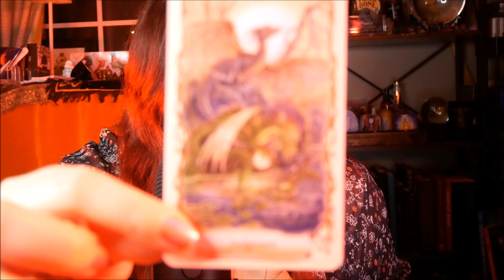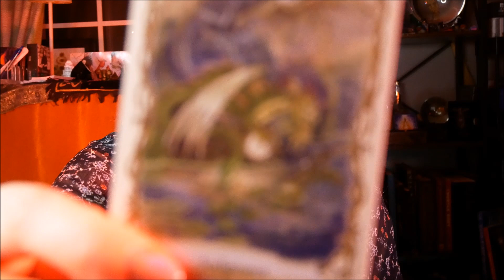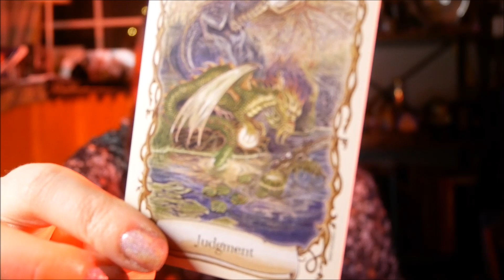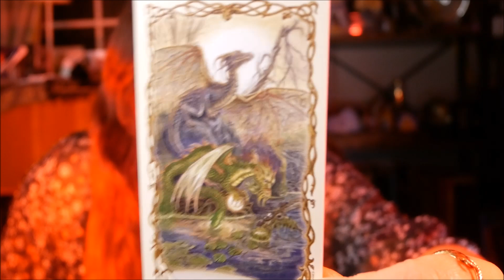✨🎉🎇Ring in the New Year 2024! Positive affirmations, cleansing, intention setting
Hello my loves!!! I'm so excited to be here with you this New Year's Eve to ring in the new year with Reiki to start your year off with a positive start! I hope you enjoy as we step in to 2024 with love, hope, and healing.
Blessings,
Ambyr

✨Want more content from me? I will posting lots of exclusive content over there as well as giving updates, behind the scenes content, requested videos, tarot readings, energetic intuitive messages, and early release of our Youtube videos!

NEW! Channel memberships! Click "Join" to take a look at the two different tiers. You can get monthly energy reports to examine the energy of the month ahead as well as weekly oracle readings!

 Much love and gratitude for your support 🙏✨
✨✨I am now offering Distance Reiki sessions!✨✨
This session is a 20 minute to 40 minute healing and energy work session in which I will use distance Reiki by proxy. You can explain the healing that you would like or I can use distance byosen scanning to detect where you need it.
Pricing:
20 minutes: $19.00
30 minutes: $25.00
40 minutes: $30.00
After the session, a message will be sent to you of the energy that was focused on in the session and any intuitive messages that I may receive. This message may be up to one page in length and will be completed directly after the session.
✨ *What you will receive: Distance reiki healing and my typed notes and observations from our session.

 Sounds/visual triggers include:

Headphones are recommended for the best sound quality
Song used in the video:

 About me: I am an attuned Reiki Master Practitioner and intuitive tarot reader who loves ASMR as a healing modality as well as helping the collective in any way that I can. I've been reading and practicing esoteric arts from a very young age as it felt very natural to me, and I want to share my knowledge and abilities with as many people as I can. ASMR calms the nervous system and has a meditative effect on the brain which opens our energy to healing more easily.